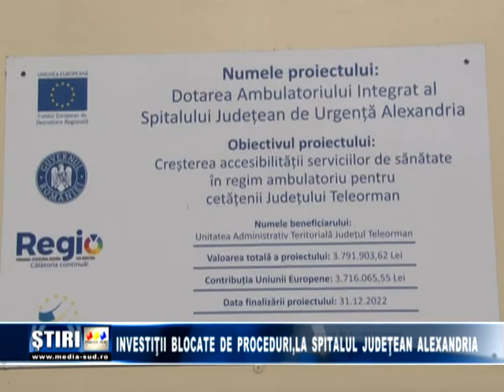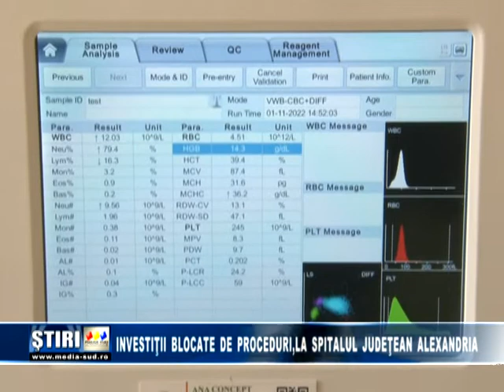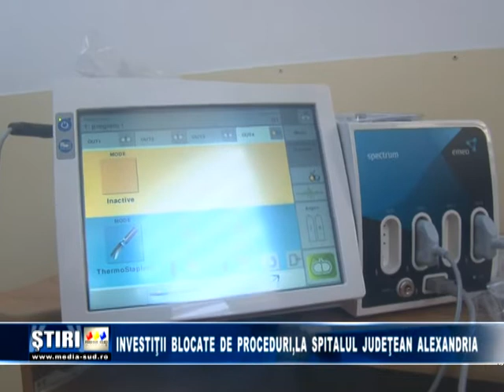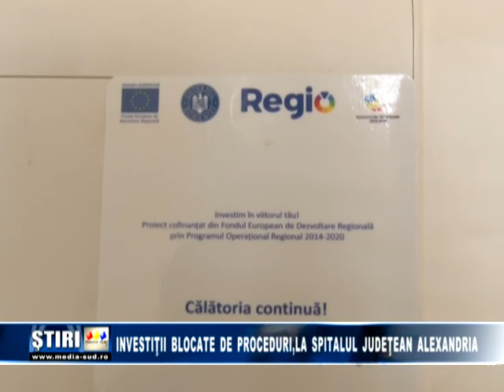Investiții blocate de proceduri, la Spitalul județean Alexandria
Marile proiecte de investitii aflate in derulare la Spitalul judetean din Alexandria se deruleaza cu dificultate, unele fiind blocate in diferite stadii de executie